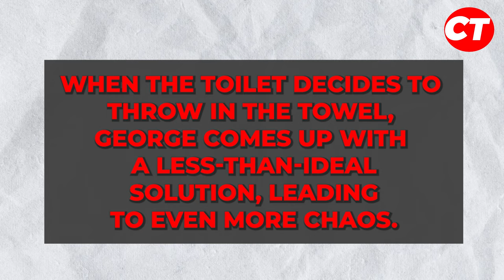Young Sheldon Season 7 Episode 8 Release Date & Spoilers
Young Sheldon fans, buckle up because the end of the show is approaching fast! As we gear up for the Season 7 finale, some major plot points have been tied up, but others still hang in the balance, like the mystery surrounding George's death. But before we dive into the finale, we've got a few more episodes to enjoy. Here's the scoop on when Young Sheldon Season 7 Episode 8 drops.